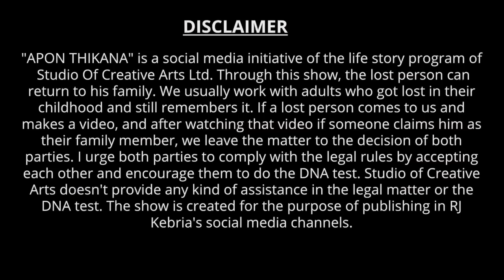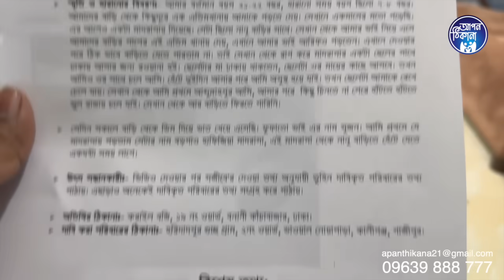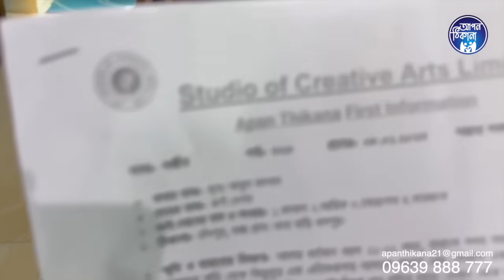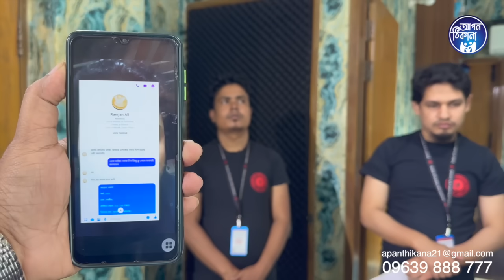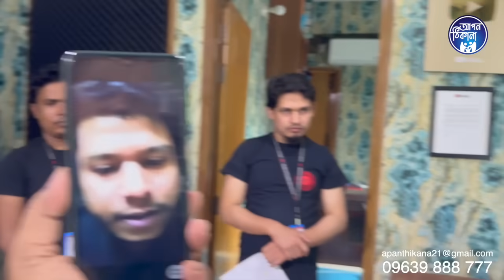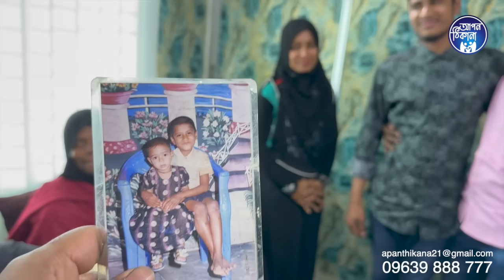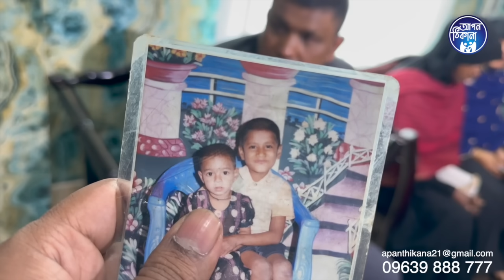কান্দে নিয়া ভিক্ষা করছি রে বাবা ! Apan Thikana: 323 I Sajib I Final Update I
Finally met with his parent family after decades . He was lost from his family by an incident. Detail was in basic video.